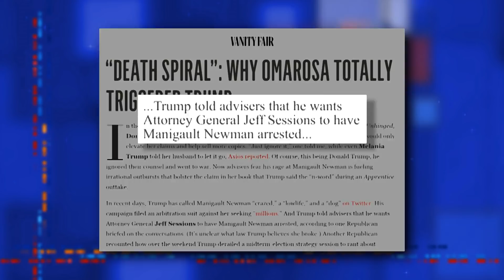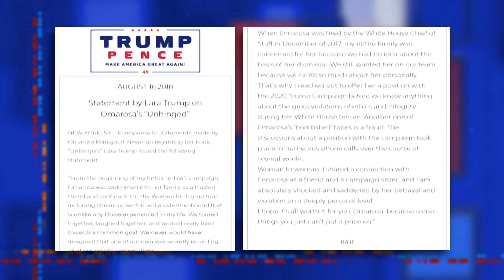Another Day, Another Omarosa Tape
Omarosa reveals another recording of her conversation with Lara Trump offering her money to keep quiet.